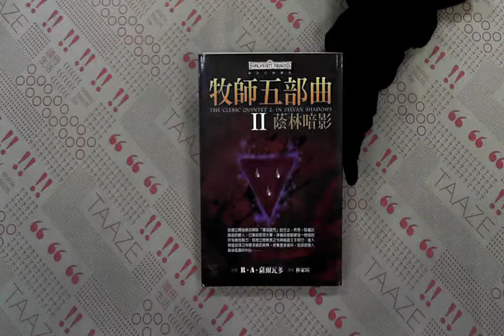TAAZE｜牧師五部曲（2）：蔭林暗影 二手書書況 9789866712166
TAAZE｜讀冊生活網路書店「牧師五部曲（2）：蔭林暗影」，找二手書請至